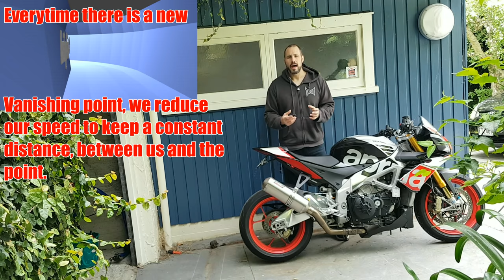2 Min Series (#22) - What is the Vanishing Point and how can it help you?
Every Wed & Saturday @ 7pm NZST (UST + 12)  - No. 22 in another 2 min series - Sometimes it's the most simple of things that make the big differences to your riding and if you don't know what the vanishing point is well tune in to find out as understanding will make a huge difference to your riding skills and your safety!

(Help build, manage and control your YouTube - Free signup & basic licence)

haven't seen the intro to the 2 min series? Check it out here:

The current motorcycle:
Aprilia Tuono Factory RSV4

Not sure.

Coming soon: (No Specific Order)
- 3D modeling and animations
- 2 Min series
- Training updates
- Track day?
- Dealer review, how did they compare to the competition, and what tips can I share?
-Finance company review, finance awareness, getting a good deal, and benefits of a broker.
-Just rides, 360 and standard vids.

Check out there great bike selection here -
(Don't forget to talk to Vicki)

Previous Bikes
Honda CBR 2012 Repsol
Suzuki GSXR 1000 K4
Aprilia Tuono 1000r 2005
Aprilia RSV Mille R 2002 (playstation Race replica)
MV Agusta F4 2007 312R
MV Agusta F4 2005
Kawsaki ZX10R 2006
Suzuki GSXR 600 2001 K1
Yamaha Thundercat YZF600 1998
Suzuki TL1000R
Suzuki SV650s

Rider Stats:
6ft 1”
86kgs

Links for great content.
If you are just starting out motorcycling and you want to get an idea on how great it is through the POV of a kiwi rider, go check out Pediigru:

If you are a Honda CBR1000RR lover go check out these guys, great content and not just related to the HONDA CBR1000RR: